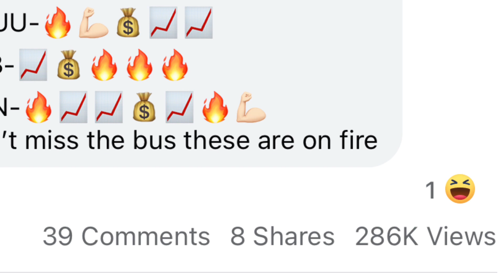Yes,yes,yes in the money rowe2121